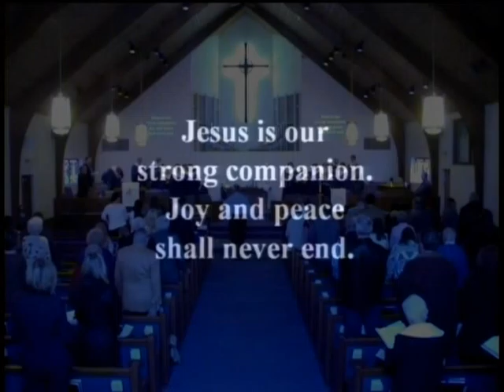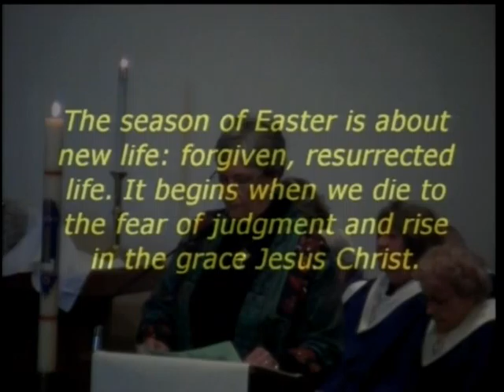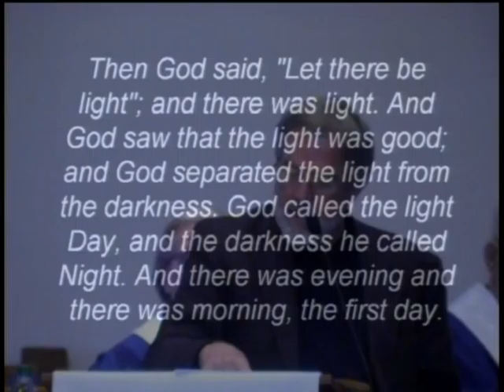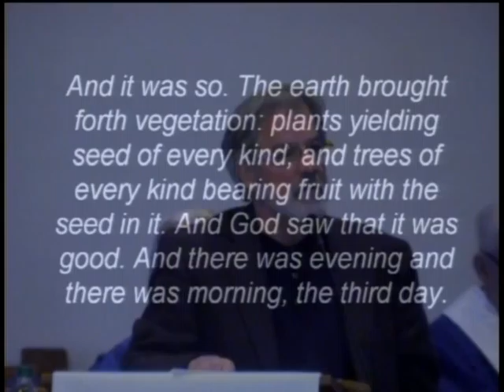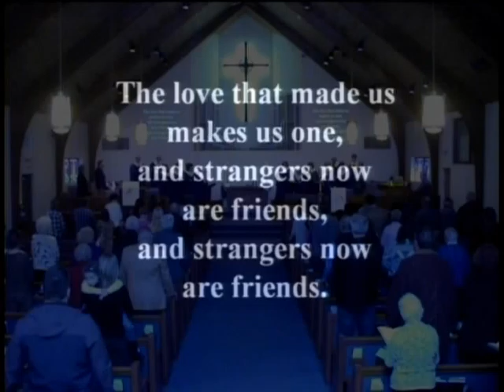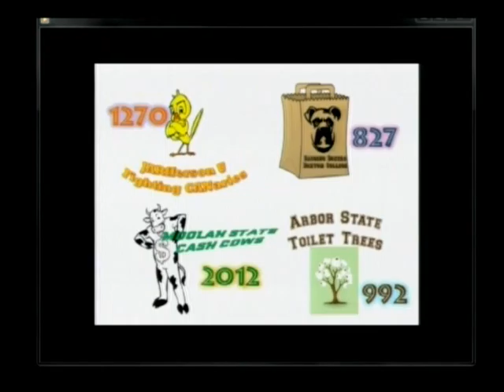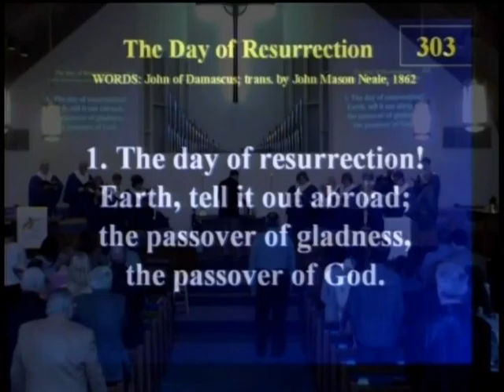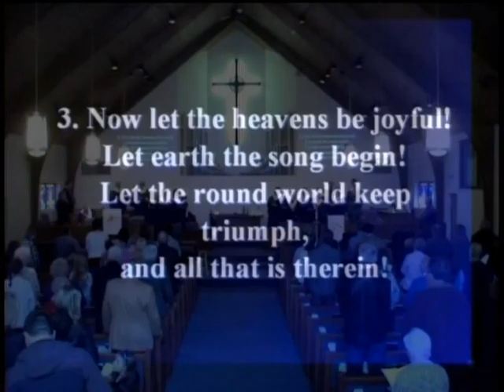Medford UMC Morning Worship 4 3 16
See the Morning Worship service from Medford UMC.  The second Sunday of Easter.  Guest preacher, Jim Cummings, director of ExperimentalLearning at Urban Promise, shares today's sermon.  Also check out the final outcome of the Easter Food Drive.